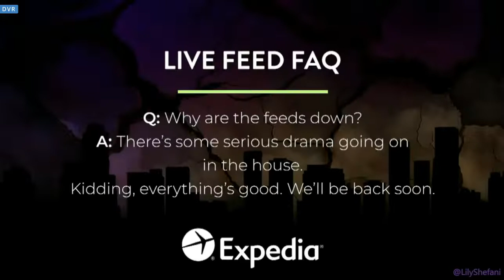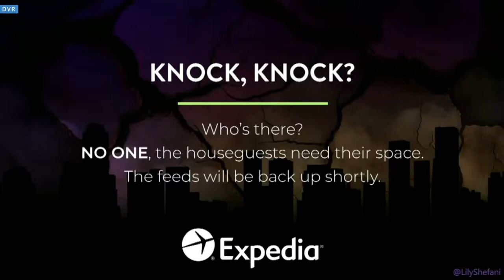Feeds 1,2 Mar24 09:45pm